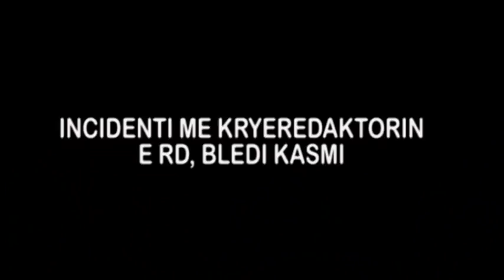Debati ne Channel One - Çfarë solli protesta e PD dhe lirimi i Saimir Tahirit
Të ftuar:
1. Luçiano Boçi, deputet i PD
2. Adnor Shameti, deputet i PS
3. Apollon Baçe, akademik
4. Altin Gjeta, politolog